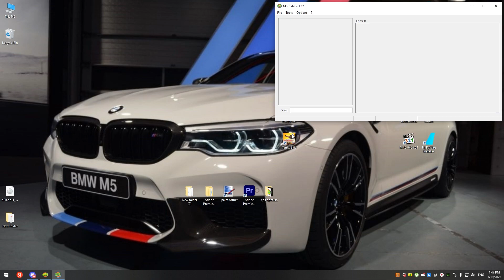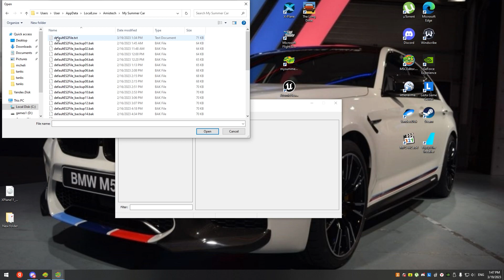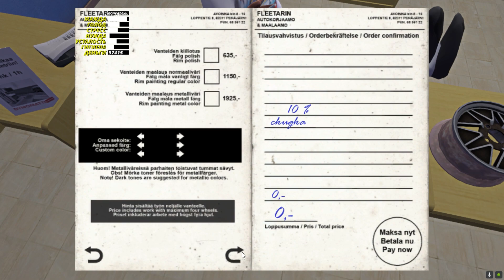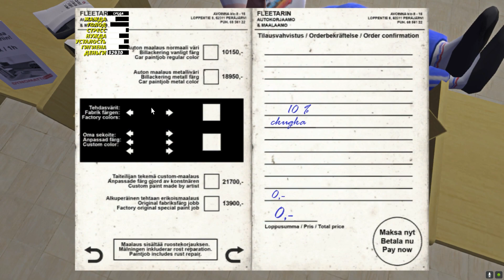Сборка машины в GT комплектацию в My summer car гайд #9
Сборка машины в GT комплектацию в My summer car

теги: пропустить (нужны для попадания видео в рек)